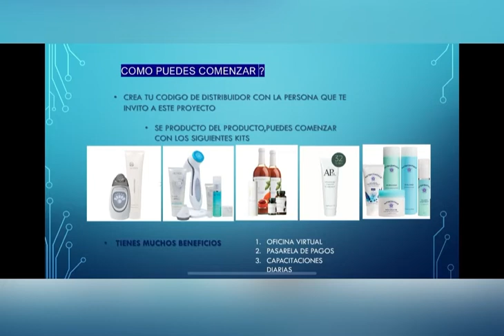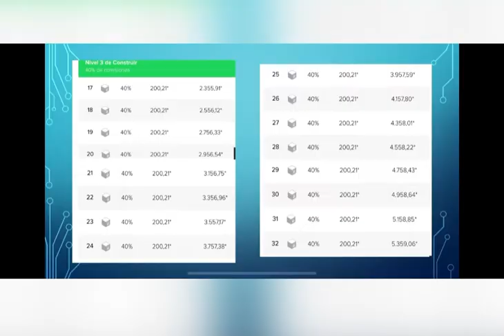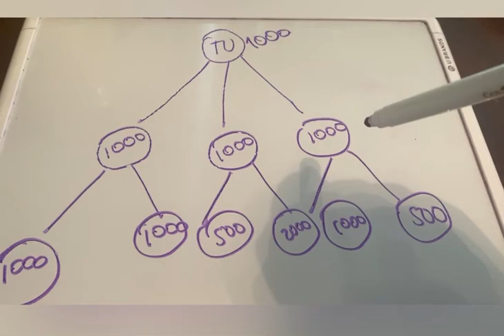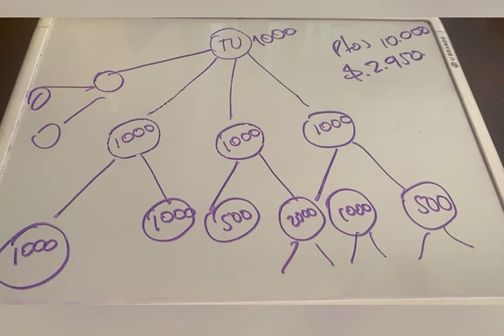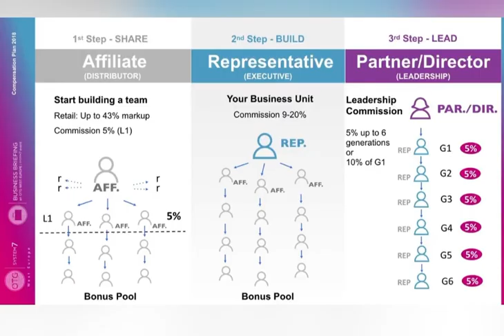Plan Compensación Nu Skin USA 2021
Conoce nuestras 5 formas de Ganar en esta gran compañía

Para mas informacion contactame